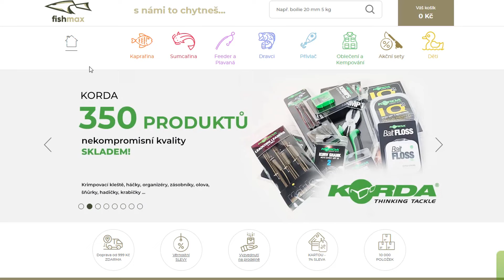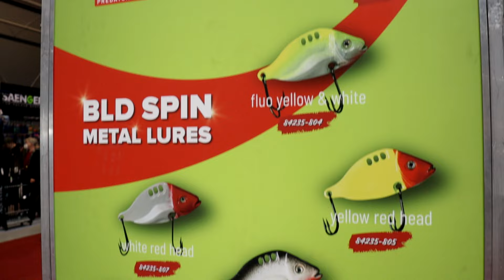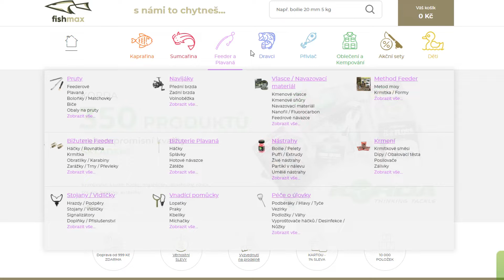Rybářský veletrh FOR FISHING 2021| Rozdali jsme vám dárky + sleva na váš nákup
Jako každý rok tak i tentokrát jsem se vydal na rybářský veletrh For Fishing v Praze. Kde jsem vám rozdával samolepky a dárky od Fishmax.